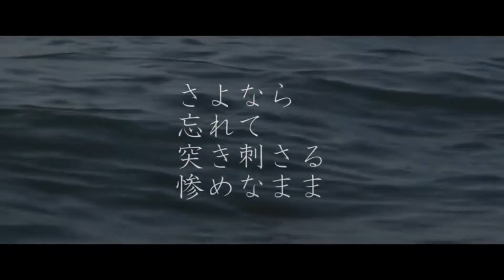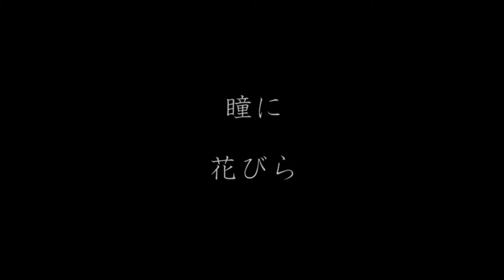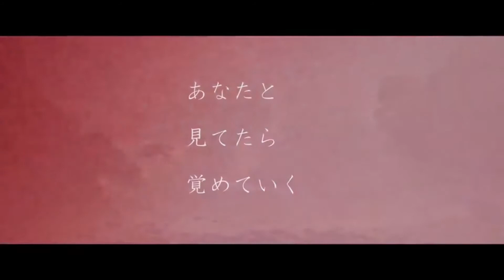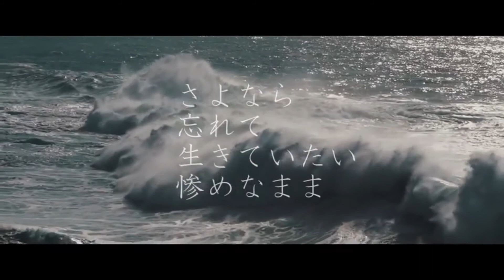死ぬにはいい日だった Cover /【수함】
본가 sm31807833
(영상은 본가의 PV로 대처하였습니다.)

감사합니다.